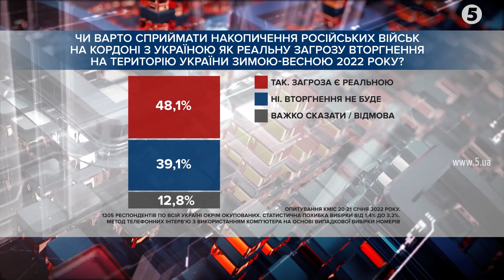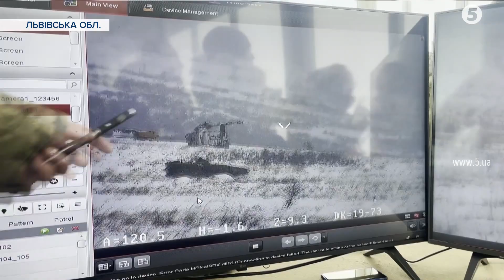"Яка війна?, Я слухаю президента, Майдан це довів в 2014": українці про загрозу вторгнення Росії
Росія стягує до кордонів війська і проводить навчання біля рубежу з Україною. І поки влада закликає не панікувати, українці взялися поліпшувати навички самооборони, а місцева влада перевіряє бомбосховища та розробляє плани евакуації. Чи вважають українці загрозу з боку Кремля реальною і чи панікують - дізнавався Назар Войтенков.